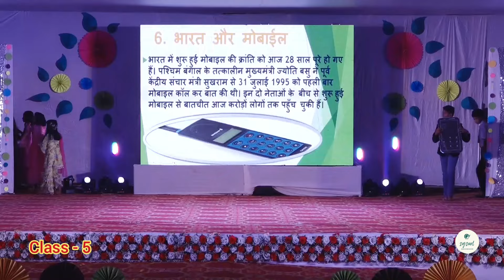K.V.S. Annual day | performance by class-5 | K.V.WCL CHANDRAPUR